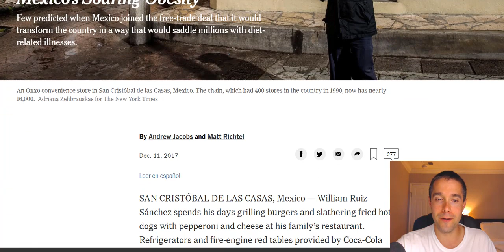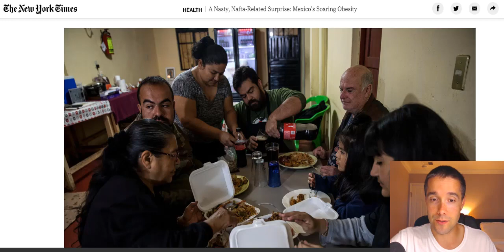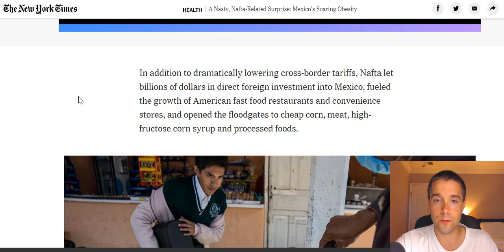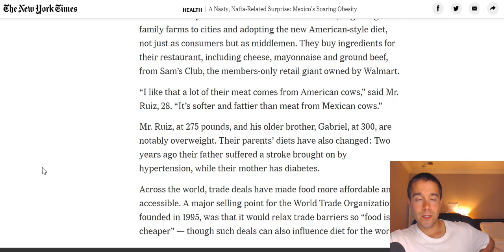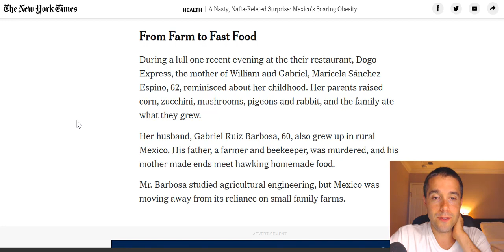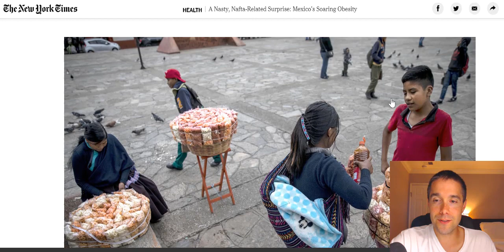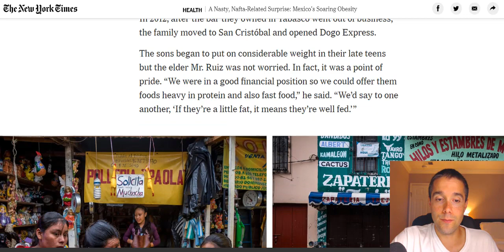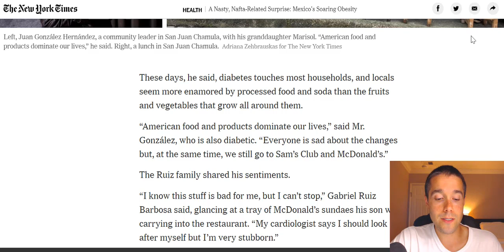Why Mexicans are Obese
The obesity epidemic a global epidemic isn't exclusive to the United States. Childhood obesity is rising everywhere. Adult obesity is rising. Diabetes is rising.

Free trade is a good thing and a bad thing. It brings prosperity, more options, and more wealth, but also weight gain, diabetes, heart disease, high blood pressure, and of course obesity.

I offer my explanations for the obesity epidemic- obesity epidemic explained.

Kevin

LINKS

Podcast- The Rational Eater Podcast (Apple, Google, iHeart, Spotify, Stitcher)